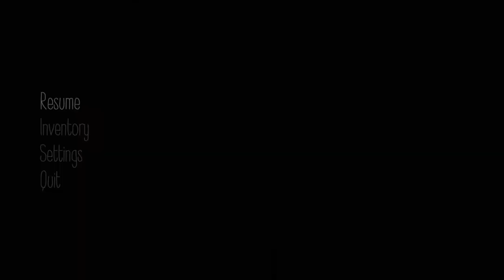Let's Play Yume Nikki - Dream Diary - 05 - Tokuto-kun and Mannequins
Time to explore the mall some more and figure out what to do there...

Check out my discord to talk about videos, art, games and what not Consider joining to help support me, there's not much benefits to it, but hey I would appreciate the help ^^